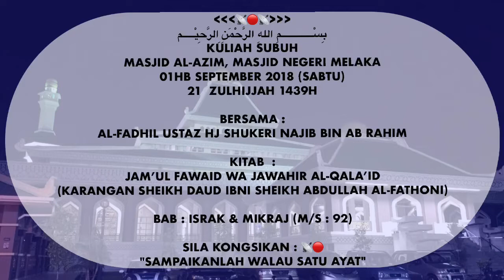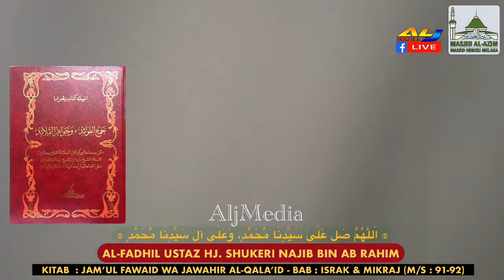71. Ada Yang Sebut Allah MAKSUM Sedangkan ALLAH Tidak Melakukan Dosa ? l Ustaz Shukeri Najib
Kuliah Subuh
Masjid Al-Azim, Masjid Negeri Melaka
02hb SEPTEMBER 2018 (AHAD)
21 ZULHIJJAH 1439H

Kitab :
Jam’ul Fawaid Wa Jawahir Al-Qala’id
(Karangan Sheikh Daud Ibni Sheikh Abdullah Al-Fathoni)

Bab : Israk & Mikraj (m/s : 91-92)